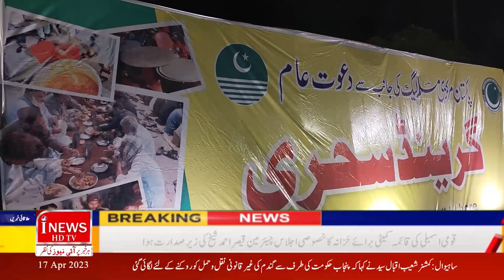Grand Sehri organized by Pakistan Central Muslim League|malik zafar khokar|inewshdtv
I News hd tv is one of the leading web news channels of Pakistan bringing you the latest current affairs,news,breaking news and much more from Pakistan